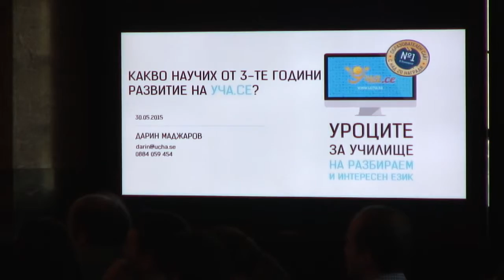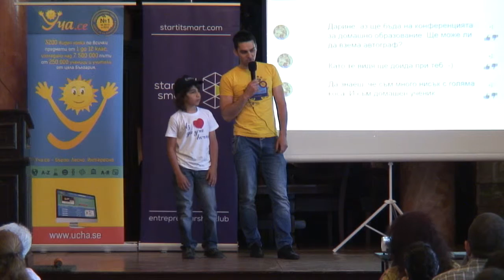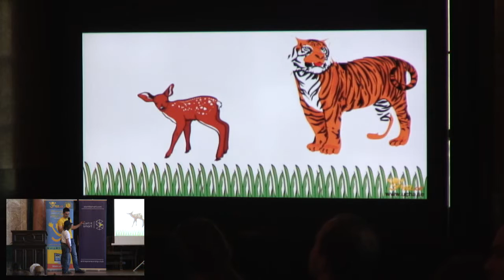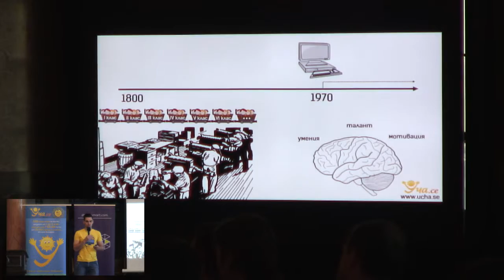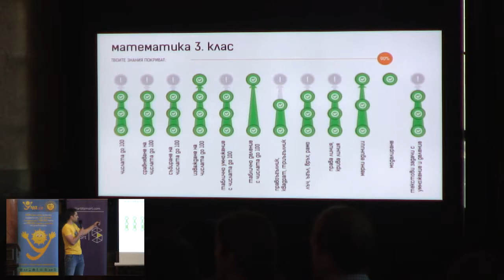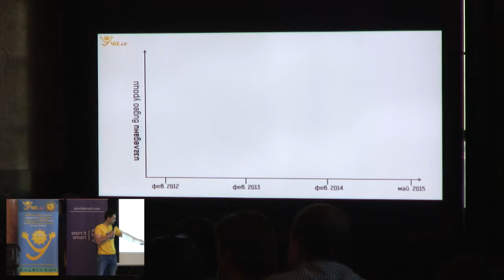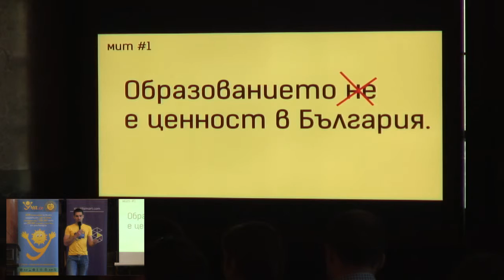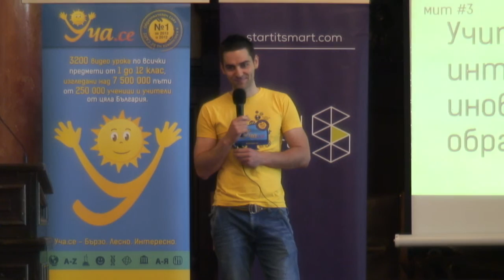02 Darin Madjarov Homeschooling conference 30 05 2015 SU aula